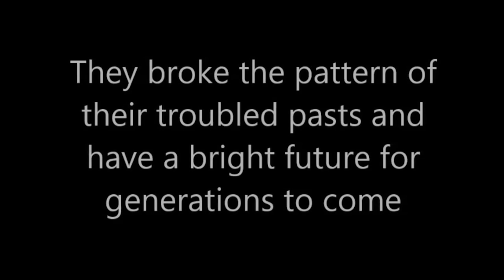2411 Rollin#1 Abbott House